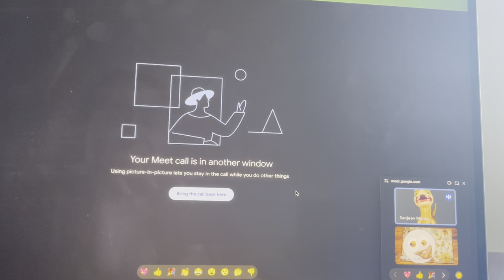Me And The Dad